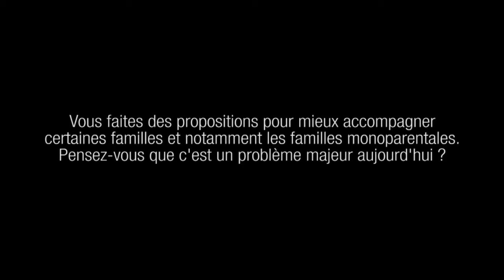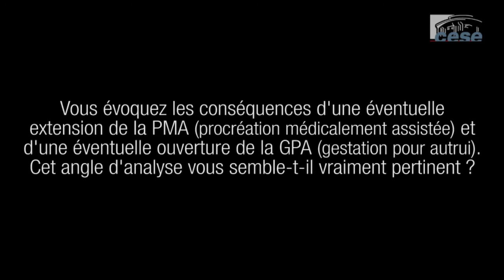Les évolutions contemporaines de la famille et leurs conséquences en matière de politiques publiques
La famille s'est transformée avec l'augmentation des naissances hors mariage, de la monoparentalité et de l'homoparentalité, du nombre de séparations mais reste, pour les français, un cadre protecteur d'éducation des enfants. L'aspiration à l'égalité dans le couple et dans l'exercice conjoint de la parentalité, le travail des femmes... ont nécessité l'adaptation des politiques publiques. Pour le projet d'avis présenté le 22 octobre en assemblée plénière, il faut aller plus loin dans l'accompagnement des familles : mesures de soutien aux parents isolés, augmentation de l'offre d'accueil des jeunes enfants, renforcement des procédures de recouvrement des pensions alimentaires, recours facilité à la médiation familiale en cas de séparation. Au-delà, face au recours à des techniques procréatives à l'étranger, la section des affaires sociales et de la santé s'interroge sur les conséquences en France pour ces enfants en termes de filiation, d'accès aux origines... Ces questions doivent être clairement inscrites dans le débat public au moment où une demande d'extension du recours à ces techniques se fait jour.